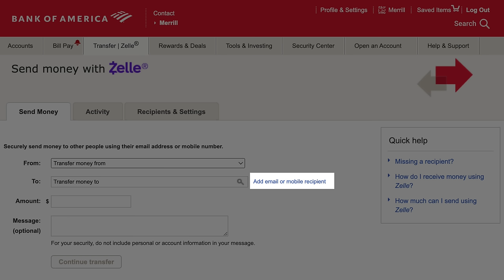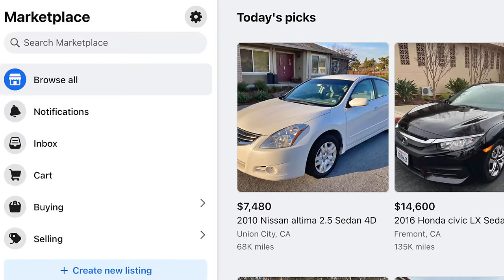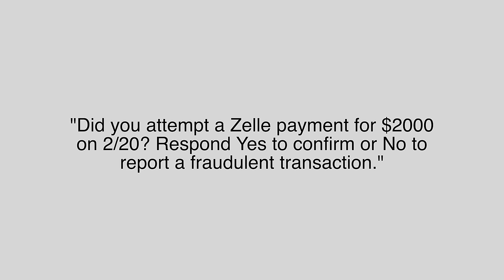Zelle Scams to Know Before It's Too Late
Zelle scams are on the rise. If you get caught up in one, there's a 90% chance you WONT get your money back. Learn these scam tricks so you can recognize them faster when you happen to be the target. Just knowing how it works can help you spot them before its too late. Hope this helps.